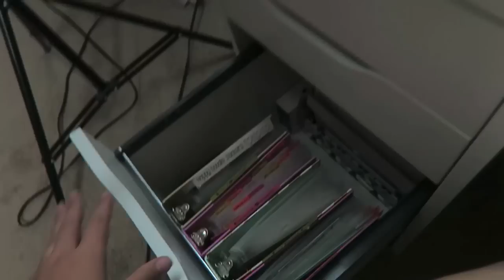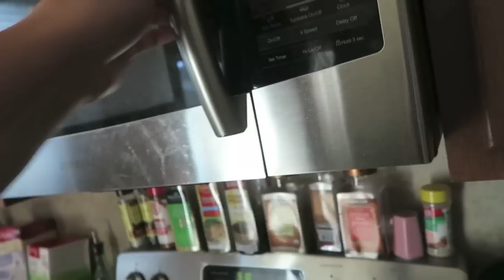Vlog: *October 17, 2016 ~The Best Crockpot Chicken Recipe Ever!~